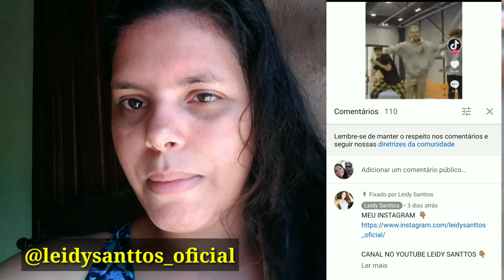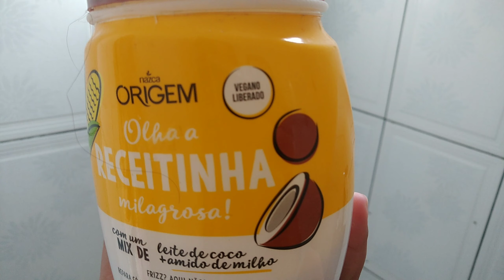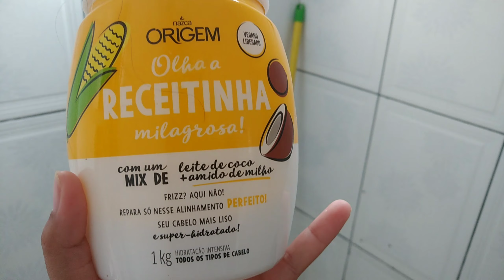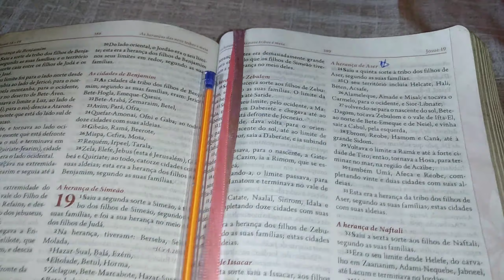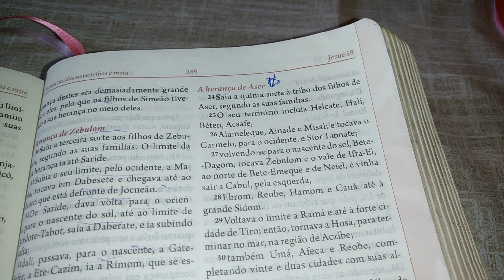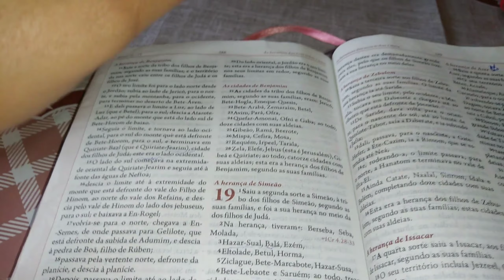NÃO AGUENTAMOS O CALOR ENCHEMOS A CAIXA DE ÁGUA PRA TOMAR BANHO😂😍|TARDE NA NOSSA PISCINA